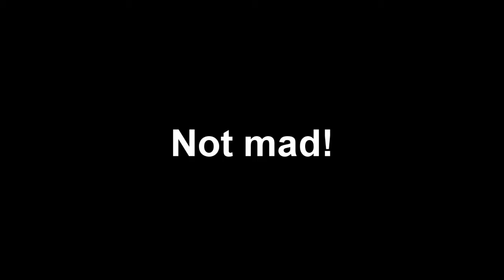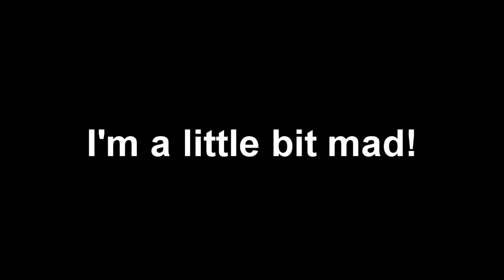WHY NOT THE GODDAMN SPACEBAR ? WHY?? GO F... A HORSE(Errakor plays - Dark Souls 2)(PART 1)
HEY IMMA PLAYING SOME DARK SOULS 2 ! Already regereted everything.
I'M A BIG NOOB FOR SHIZZLE !!! I'M SORRY!